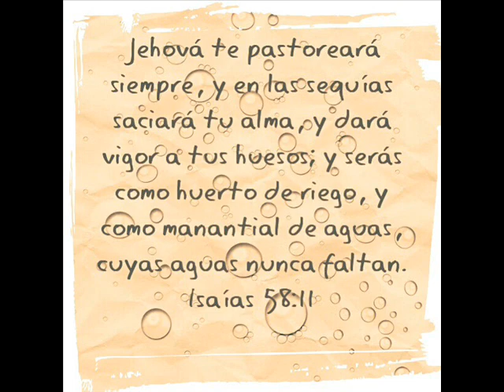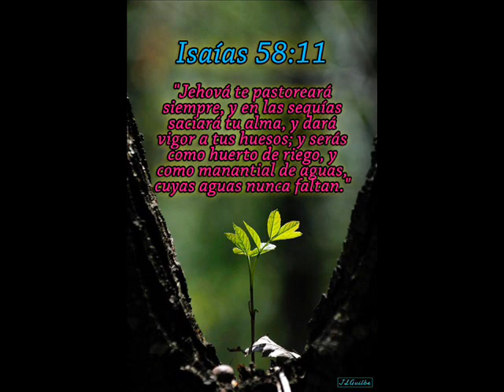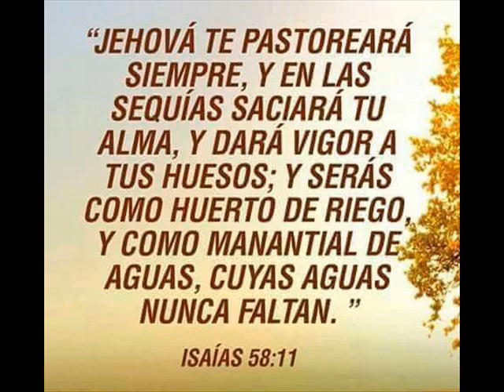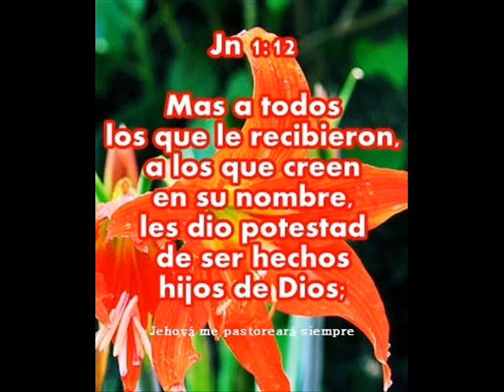JEHOVÁ ME PASTOREARÁ SIEMPRE.